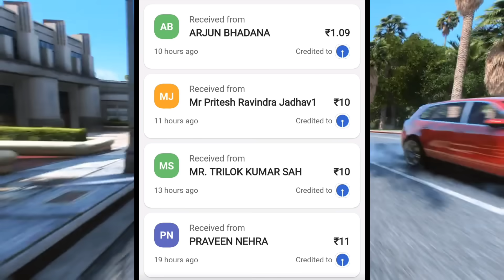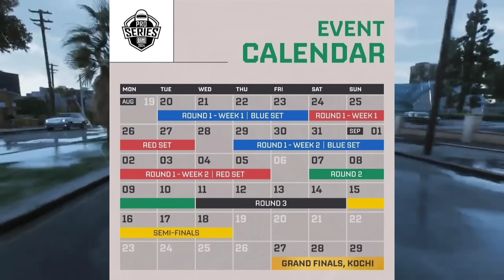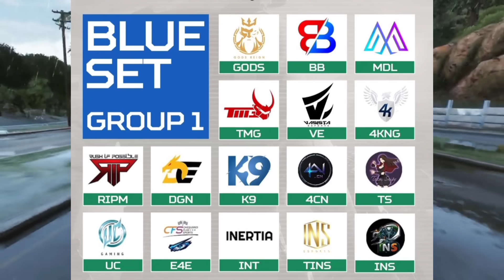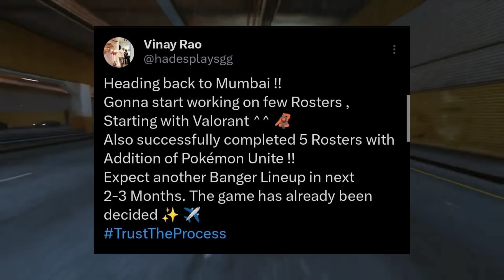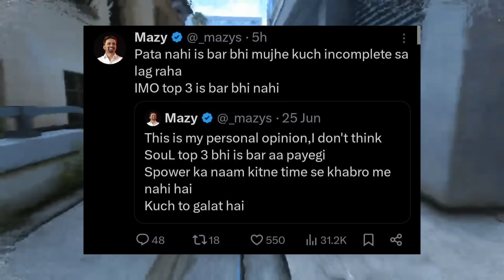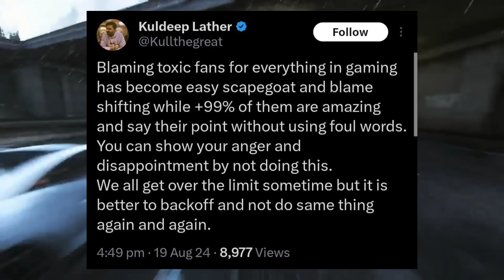Today's BMPS Matches Details 😮 Soul, Godl Match ?😳 CG News, Announcement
⚠️ IMPORTANT NOTE
We often do paid promotions of tournaments & other apps - invest at your own risk

TIMESTAMP ⏬
0:00 Intro
0:20 Thanks
0:32 Tournament Results
1:21 BMPS Schedule
2:06 Today's Groups
3:23 Drigger Join VE
3:29 Ninja Joker Swap
3:45 Godl New Roaster
4:11 RNT New Player
4:20 AR Lineup
4:29 BMPS on IQOO Device
4:50 Mazy Prediction on Soul
5:21 Reply on Scout, Hater Matter
6:03 Neyoo Defend Scout
8:38 Amit on Why CG Broke
11:06 Omega Reply
12:00 Omega on Akshat

bmps
godl
soul